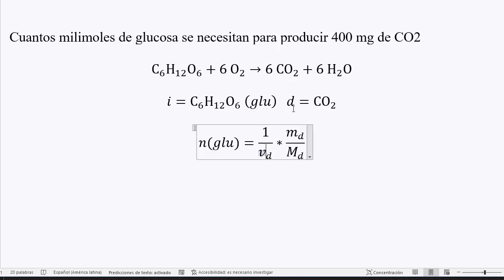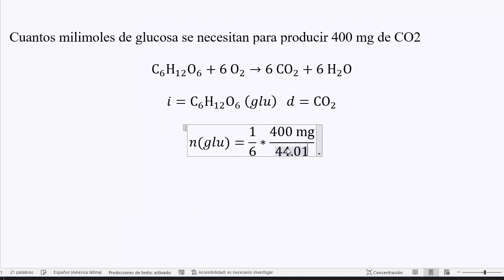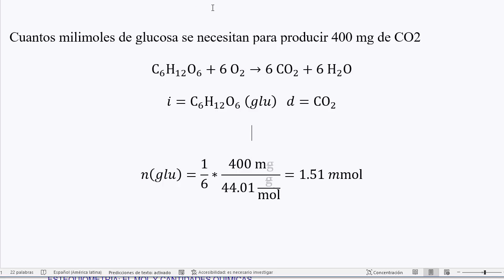𝐄𝐬𝐭𝐞𝐪𝐮𝐢𝐨𝐦𝐞𝐭𝐫í𝐚 Calcular los 𝐦𝐢𝐥𝐢𝐦𝐨𝐥𝐞𝐬 NaCl con 400 𝐦𝐢𝐥𝐢𝐠𝐫𝐚𝐦𝐨𝐬 de Na2S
👉 𝑬𝒏𝒖𝒏𝒄𝒊𝒂𝒅𝒐:  Como calcular los milimoles necesarios para producir 400 miligramos de CO2